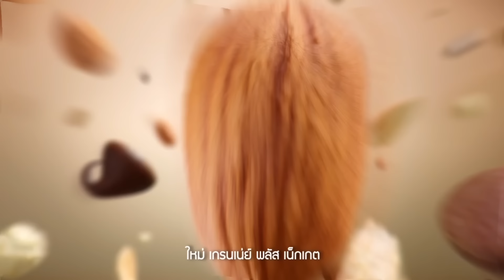ด่วน จับตา ทีมชาติไทย ยู23 ใช้ ซิโก้ ล่าทอง ซีเกมส์? ศุภณัฏฐ์ ลูเวิน หรือ เลสเตอร์ ทางไหนดี? ต้องซุย